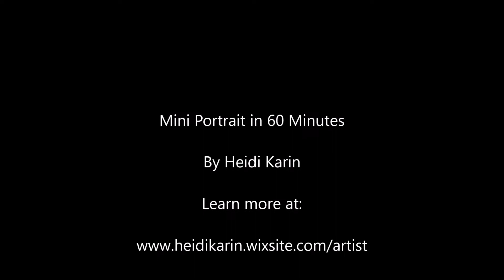Painting a Simple Portrait in 60 minutes! With Heidi Karin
Really Simple Style Mini Portrait in Acrylic Paint - Just 60 Minutes!
Showing you the basics, from sketching your face to blocking and filling in the colour.

Not many details have been added due to the time constraints and the colour may be affected due to poor lighting conditions.